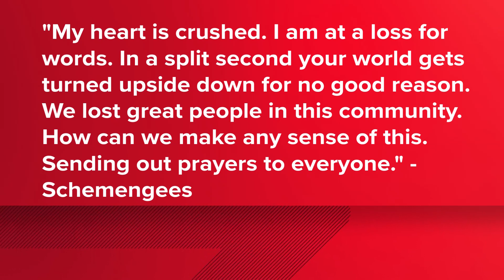'My heart is crushed' | Bar, bowling alley issue statements after Maine mass shootings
18 people were killed and another 13 were injured in the shootings, which took place at a bar and a bowling alley in Lewiston, Maine.